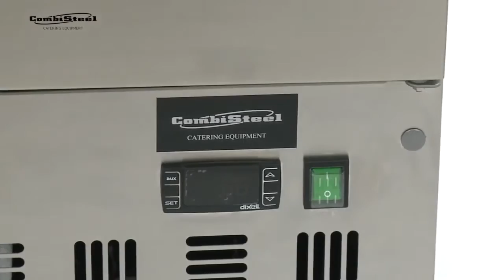Combisteel koelwerkbank 1 deur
Koelwerkbank Compact Line | 1 deur | (H)87,5x(B)43,5x(D)70
Horecarama - alles voor de horeca - simpel en snel